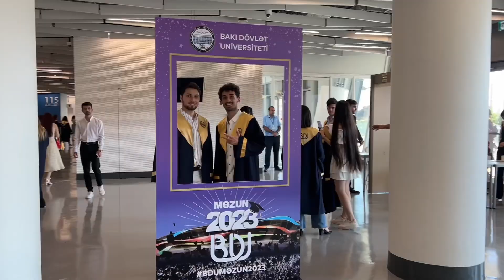G-SHOCK x BDU MƏZUN GÜNÜ 2023